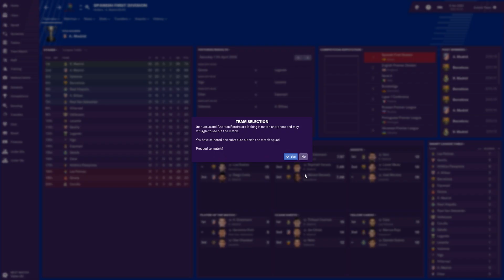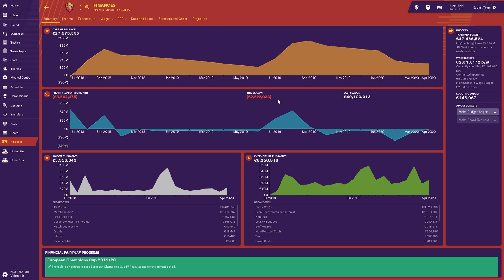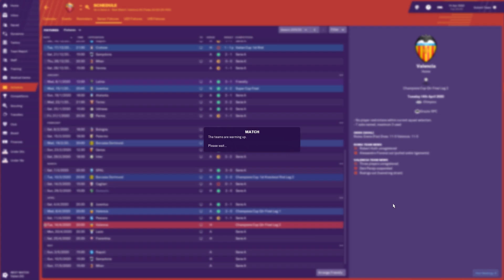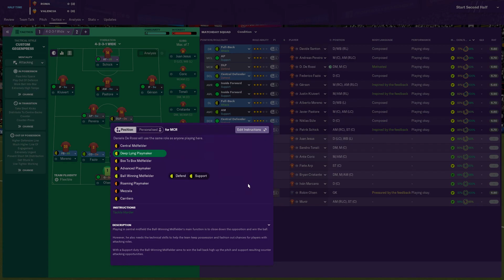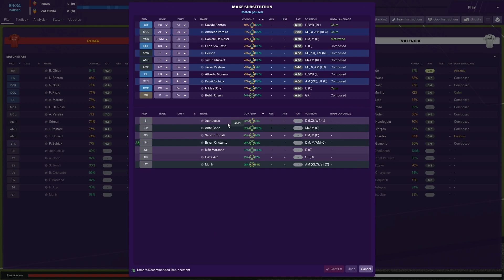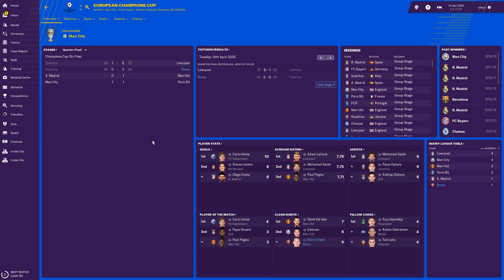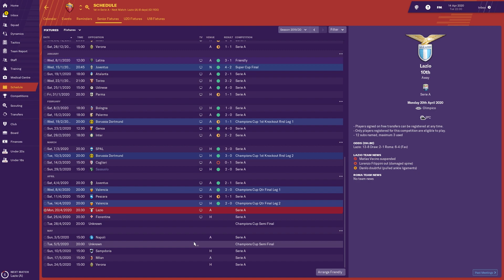FM19 AS Roma - Ep 35 vs Valencia | Football Manager 2019 AS Roma let's play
Welcome to let's play A.S. Roma, Giallorossi, in Football Manager 2019. In real life the club haven't won the league in many years but the club charmed the whole world in their Champions League adventure last season but ended up getting knocked out in the semi final. Now is the time to bring the league title back to Rome and to find out if least seasons run in CL was just the start of something bigger and what better way to do it than in FM19!

In this episode we watch the game between, AS Roma and Valencia in the Serie A.